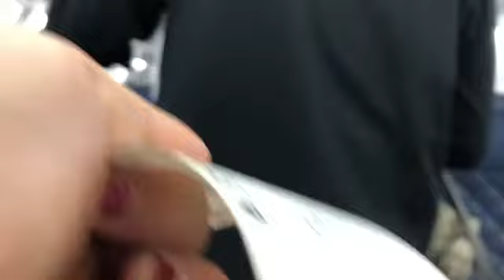Stagecoach 2018 | TRAVEL DAY | Part 1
Hey guys there is going to be three parts to this video!
Travel day there
At event
ending with the travel day back home